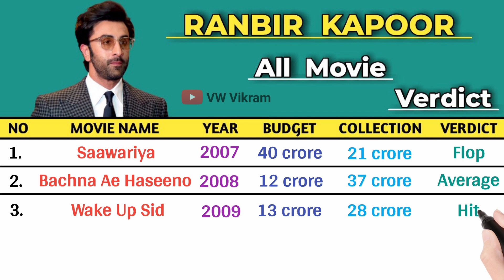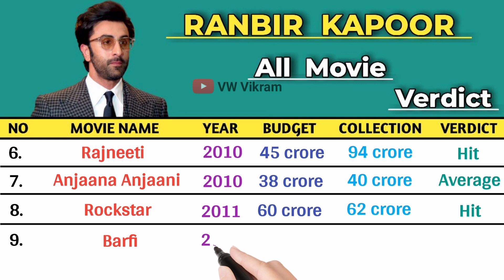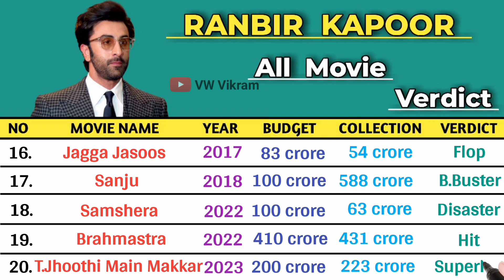Ranbir Kapoor All Hit and Flops Movie List || Ranbir Kapoor All Movie List 2023